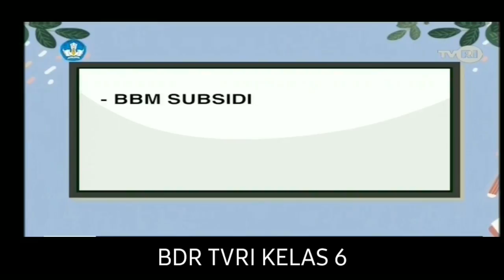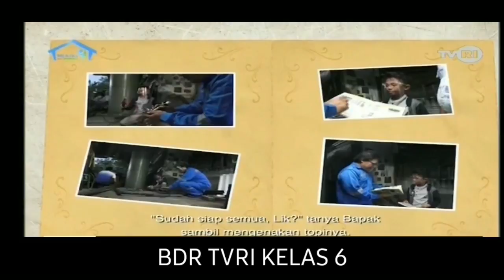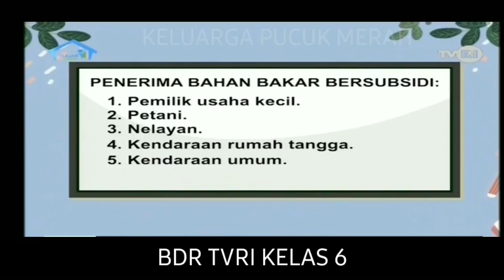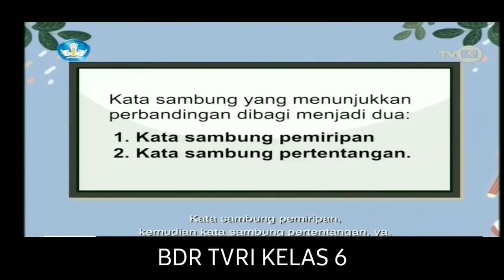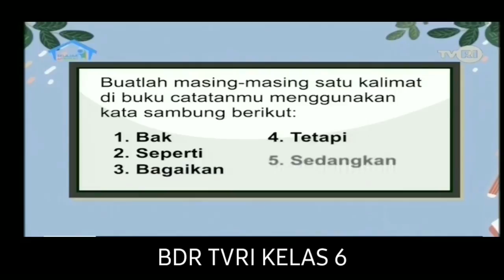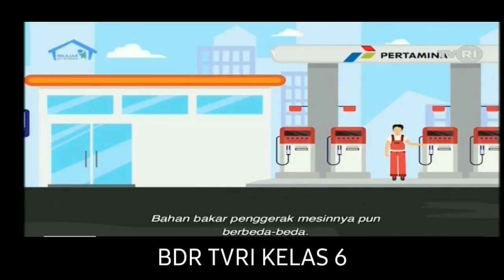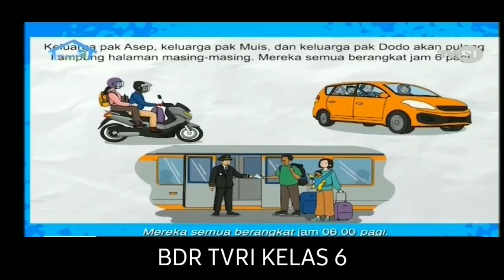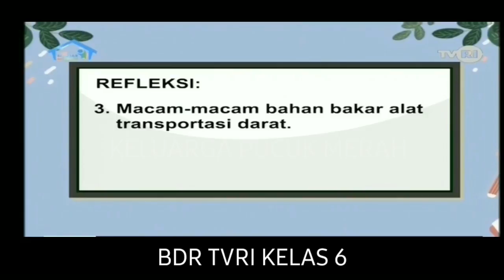BBM SUBSIDI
Kelas 6 Rabu
 20/1 Episode 13:

Bapak dan Kelik memasuki daerah pinggiran yang masih ada bemonya,
padahal bemo sudah susah ditemui. Kelik yang selama ini pernah
melihat bemo dari internet bertanya pada bapaknya apa benar itu
bemo. Bapak menjelaskan bahwa bemo hampir sama seperti bajaj,
punya tiga roda namun bedanya bagian belakangnya terbuka. Di sini
Kelik tahu lebih banyak tentang kecepatan bemo.
Sinopsis
Literasi
1. Membaca cerpen mini.
2. Mengenal perlunya BBM Bersubsidi.
3. Mengenal dan berlatih kalimat sambung.
Numerasi
1. Menghitung roda bemo.
2. Mengenal dan berlatih konsep waktu
tempuh.
Penguatan Karakter
1. Berakhlak mulia.
2. Bernalar kritis.